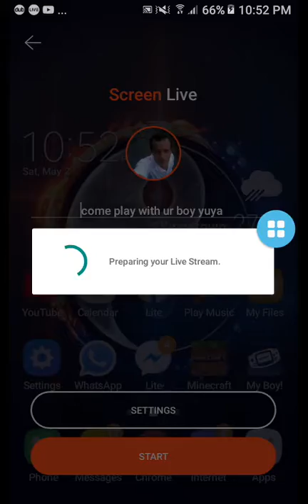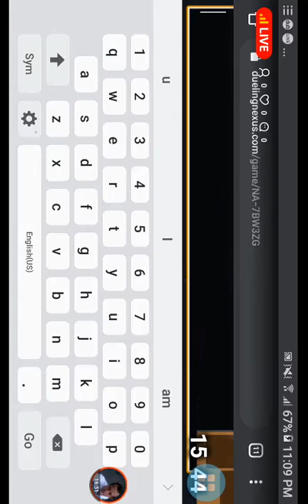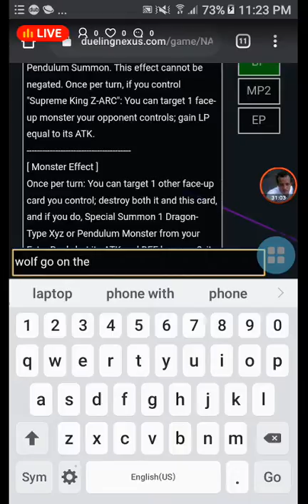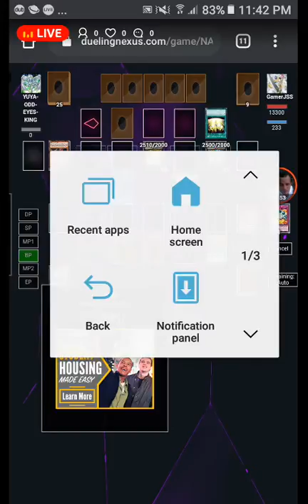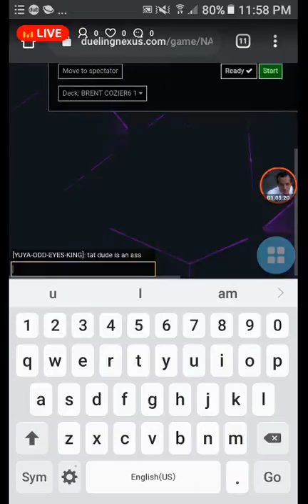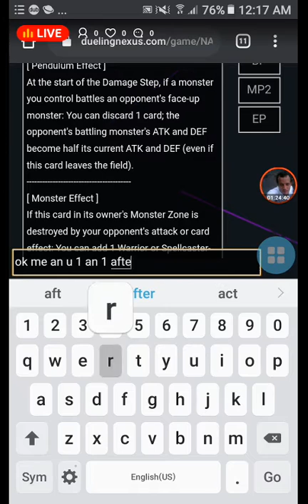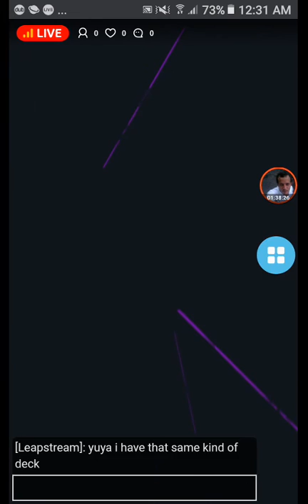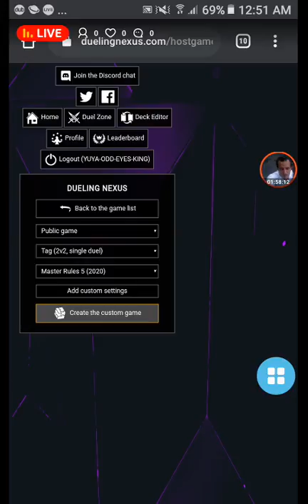come play with ur boy yuya